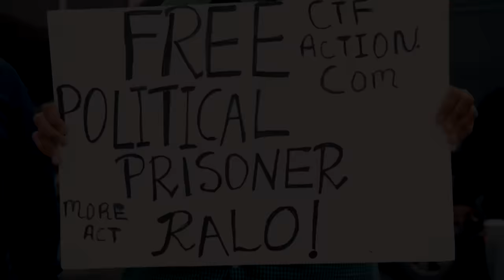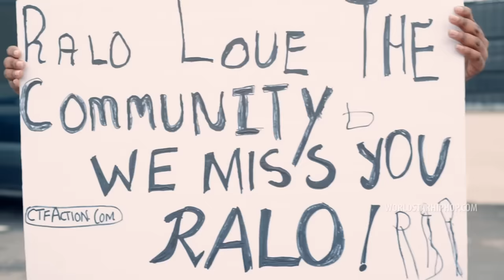Ralo - “Free Ralo Money Talks” feat. Money Man (Official Music Video - WSHH Exclusive)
Exclusive WSHH music video for “Free Ralo Money Talks” by Ralo (ft. Money Man).